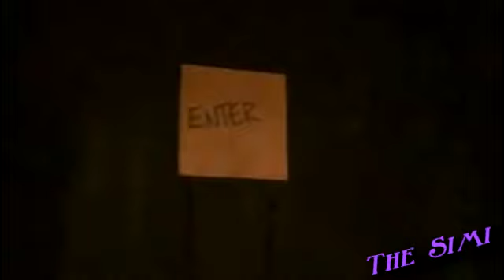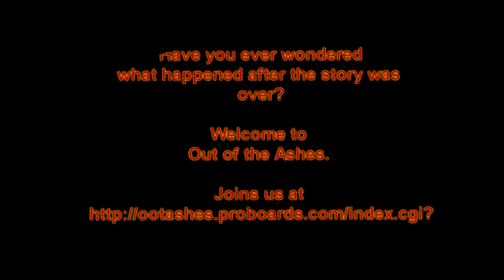Out Of The Ashes Trailer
Out of the Ashes RPG trailer based off the SUPERNATURAL series. PB's represent various main characters on site!

Special thanks to Miss Meakin and Jay for the use of their clips!